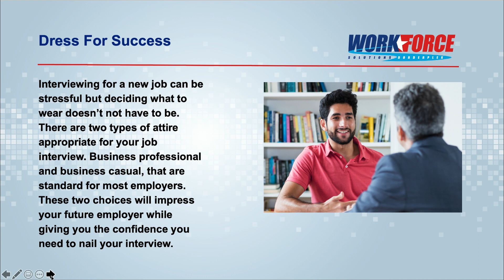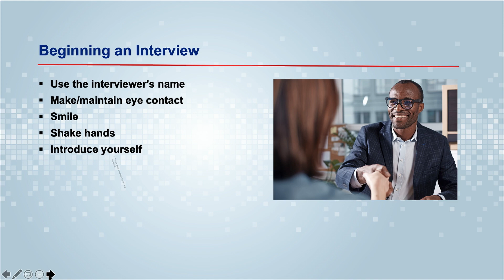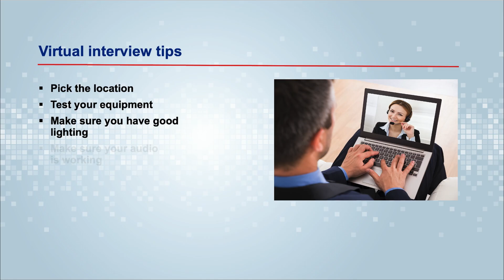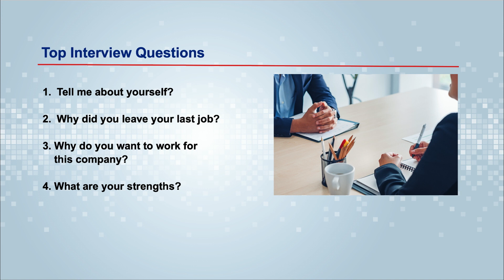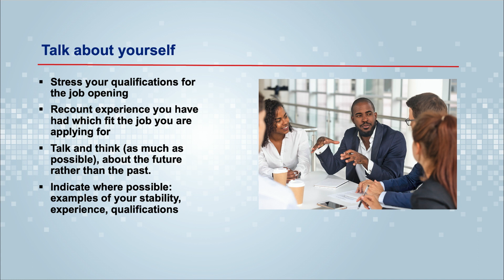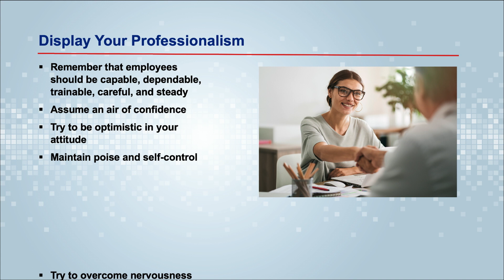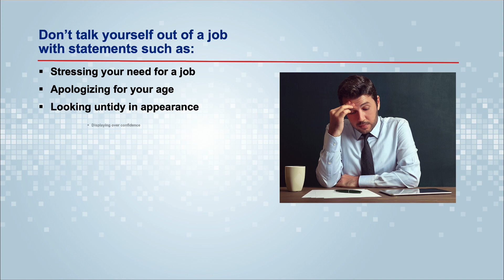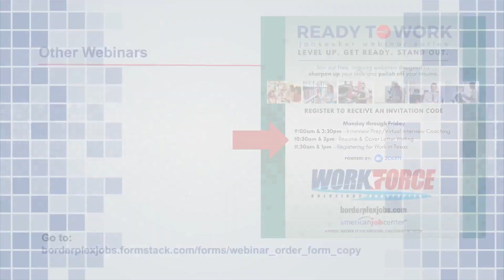Ready to Work: Land the job with virtual interview prep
Equal Opportunity Employer/Program. Auxiliary aids and services are available upon request to individuals with disabilities. Relay Texas: 711 (Voice) or 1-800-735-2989 (TTY).

Igualdad de oportunidades de Empleo/Programas. Equipo auxiliar y servicios de apoyo están disponibles para personas con discapacidad al ser requeridos. Relay Texas: 711 (Voz) o 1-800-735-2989 (TTY)

Funded by all or in part of, the Department of Labor/ETA WIOA Formula Grants and Wagner-Peyser; the Department of Health and Human Services TANF and Child Care Development Fund; and the Food and Nutrition Service SNAP Employment & Training.